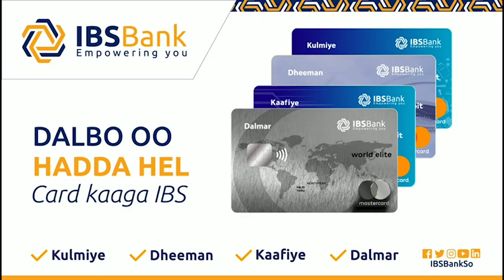Guddoomiyaha Maxkamadda sare oo la dardaarmay garsoorayaal la dhaariyeey maanta.